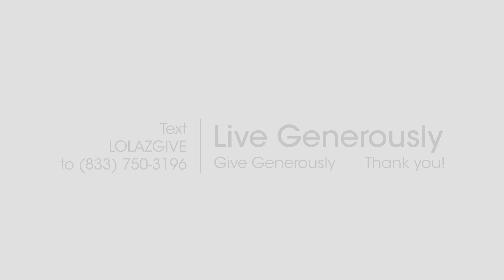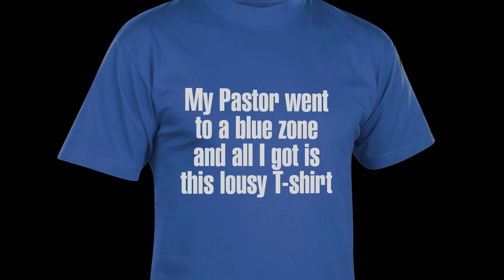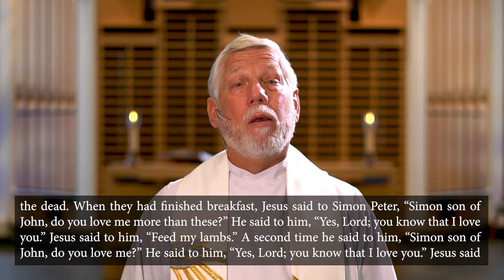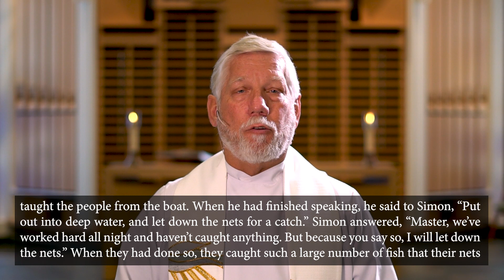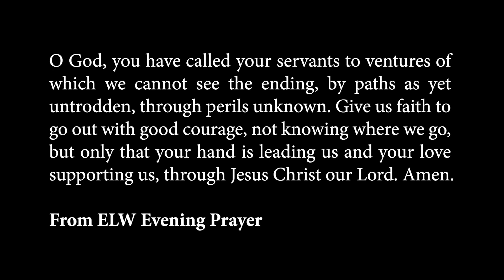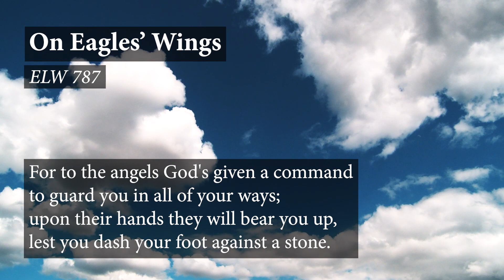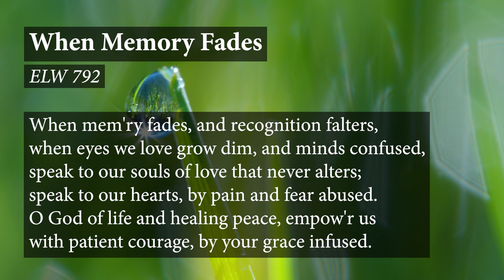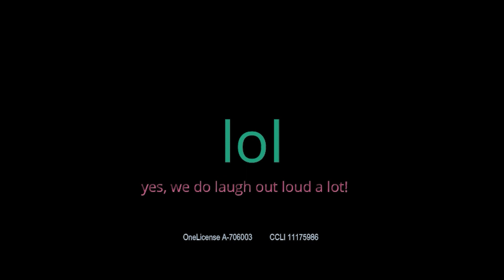Third Weekend of Easter: Virtual Worship Service